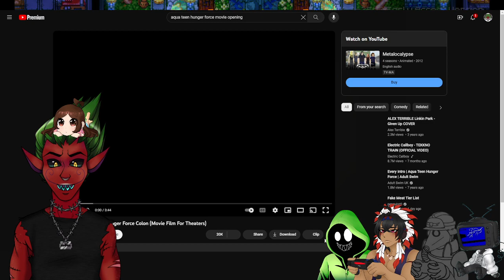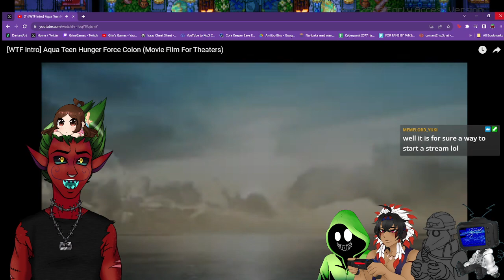Creeping Crystal Corruption!